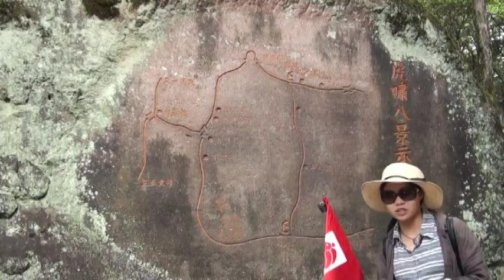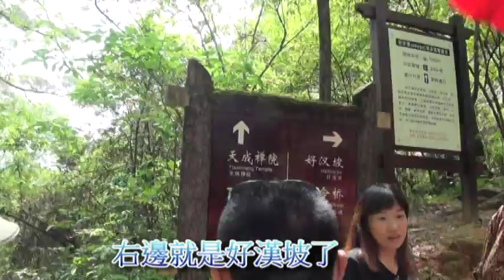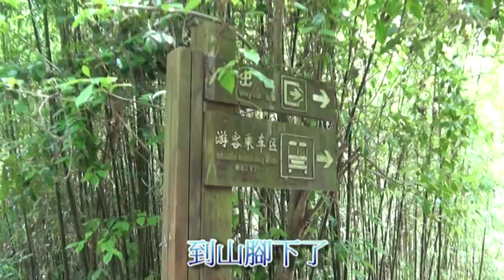武夷山虎嘯岩遊覽影片20160514